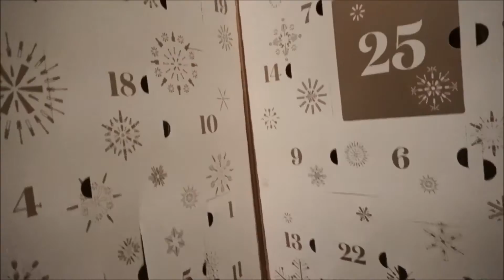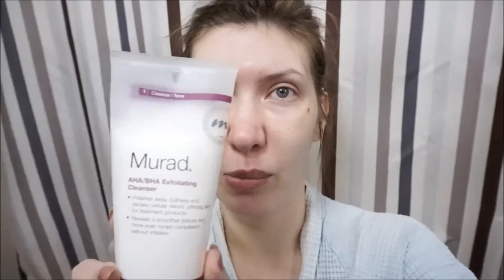Коробочка красоты 1 | Vlogmas 2016 | Lookfantastic beauty box | обзор косметики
Новое видео каждую субботу!

The Glow Tonic from PIXI is an exfoliating toner, which helps to firm and tighten normal to dry, dull and ageing skin. The oxygenating tonic removes dead skin cells, leaving skin healthy and radiant. With 5% Glycolic, the fluid hydrates the skin, and Aloe Vera and Ginseng help to soothe during application. A glowing complexion is achieved.

Хорошего дня!
Нина

Некоторые ссылки могут быть партнерскими. Заранее спасибо за поддержку!